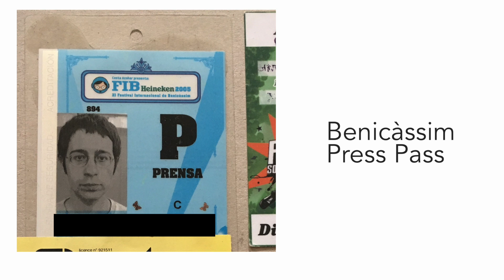Digicam Stories #2 | 2MP CCD sensor for concert photos 📷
Cast your mind back to the early 2000s when all you needed was 2 Megapixels to take great photos. Take a look with me at some of the digicam pictures I took back in 2005 at the Benicassim music festival in Spain, featuring bands like Hot Chip, Maximo Park, Black Dice, James Murphy and The Polyphonic Spree.

Welcome to Synth & Sundry! This channel is covers a lot topics: synthesizers, electronic instruments, making and listening to music and photography. The aim is to post weekly, though that isn't always possible.